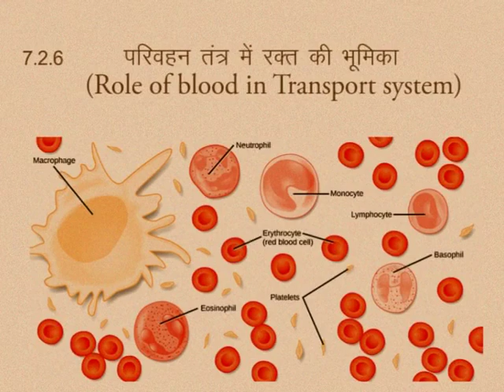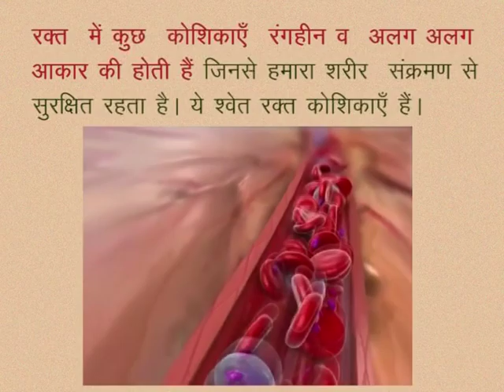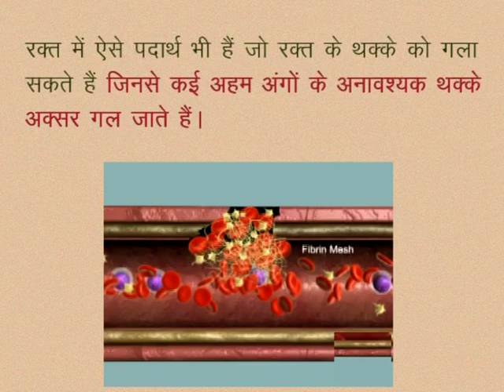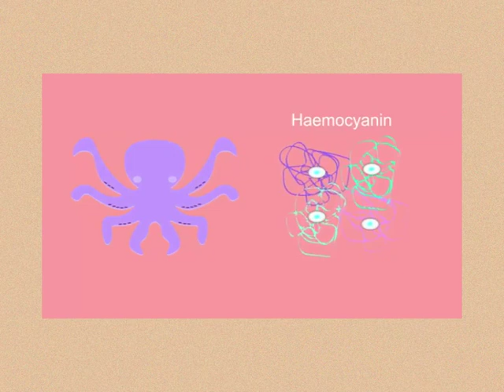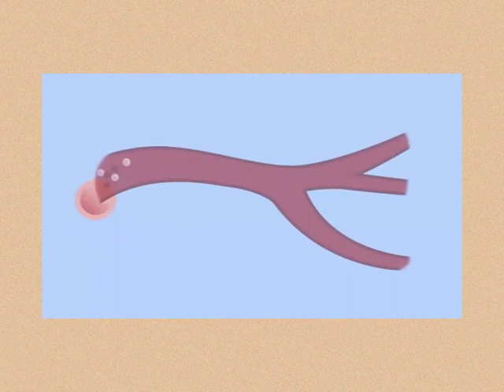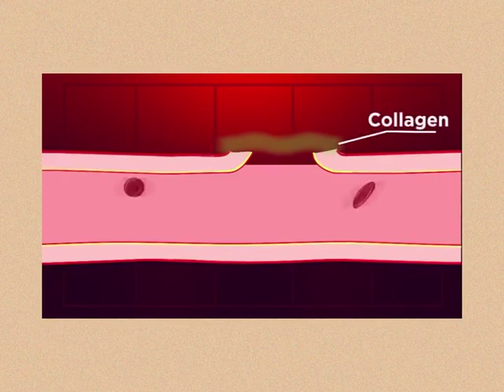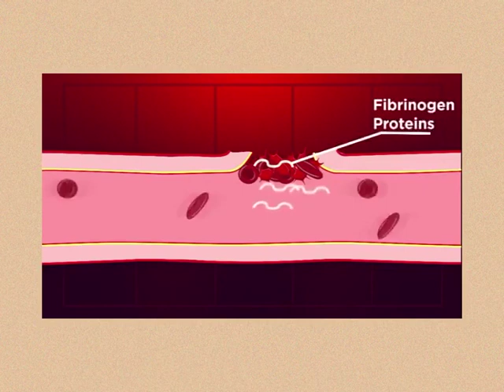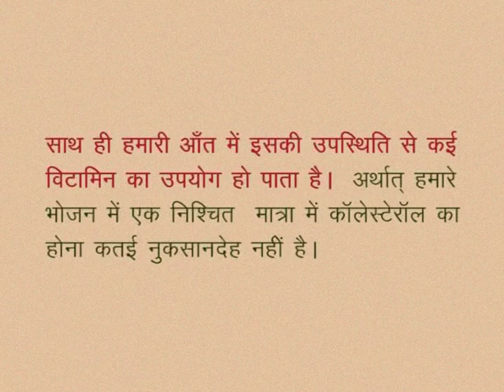CLASS 10th SCIENCE | CHAPTER -7- LIFE PROCESSES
CLASS 10th SCIENCE | CHAPTER -7- LIFE PROCESSES | ROLE OF BLOOD IN TRANSPORT SYSTEM |